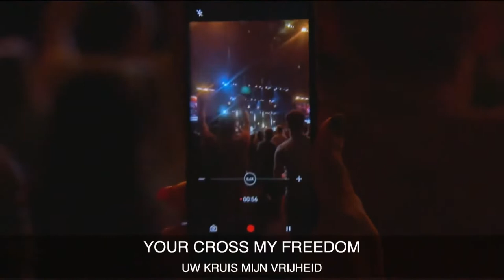Son of Suffering (Live at The Call Back, Rotterdam) - Chroma Worship | Ft. Joel Barber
Son of Suffering recorded live at The Call Back, Awakening Europe in Rotterdam.

What an honour to declare with thousands: His cross is our freedom and His stripes are our healing. We give Him all the praise and all the glory forever.